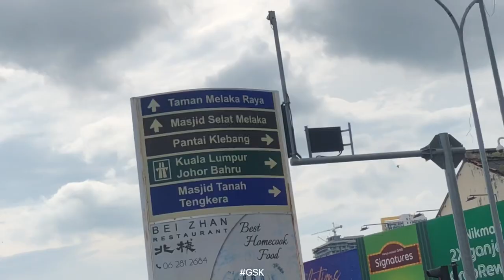VLOG FRIEND | MELAKA HERE WE GO!